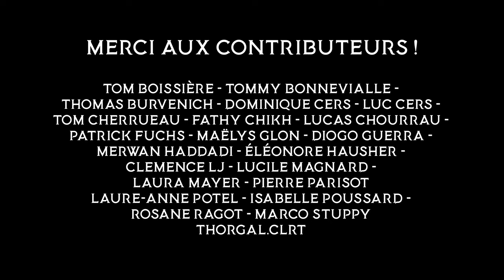Les DUCS de l'Enfer Partie 2 - Episode 9 - La Révolution des Démons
Neuvième épisode de la Web Série "La Révolution des Démons" , avec Pricel aka Pucel, et Bathym aka Machin, qui se détendent en compagnie d'Ekinoxx dans un bon Sauna ! Et ielles nous présentent les démons Amducias, Alocer, Vapula, Valefar, Orobas, Gomory, Busas et Aym (Aborym) !

Production: Ekinoxx Studio
Scénario et Réalisation : Niko Ekinoxx et Cassandre Duquesnel
Acteurs / Actrices : Niko Ekinoxx, Cassandre Duquesnel et Pierre Parisot
Make Up: Joanne Wechsler (Turbosfx)
Musiques: Arnaud Pierson
Montage: Niko Ekinoxx